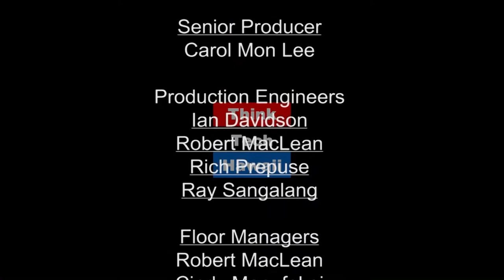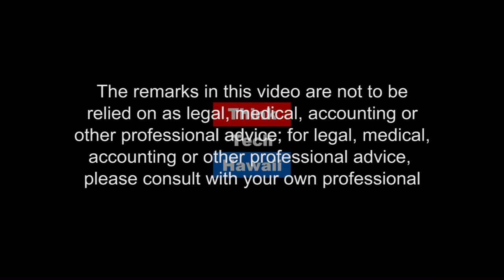Updates On Veterans Legislation (Hawaii In Uniform)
This week on Hawaii in Uniform, Dennis Egge joins Calvin Griffin in the studio to discuss updates on Veterans benefits legislation.  The host for this episode was Calvin Griffin.  The guest for this episode was Dennis Egge.